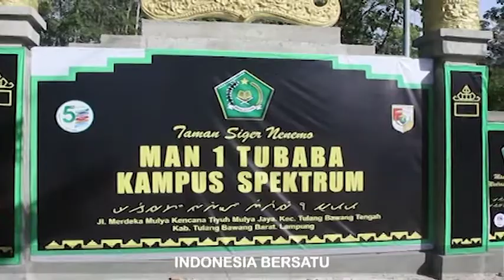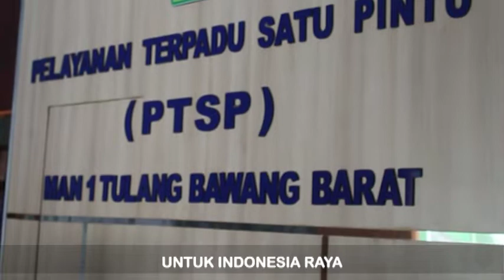Indonesia Raya Vocal (MAN 1 Tulang Bawang Barat)